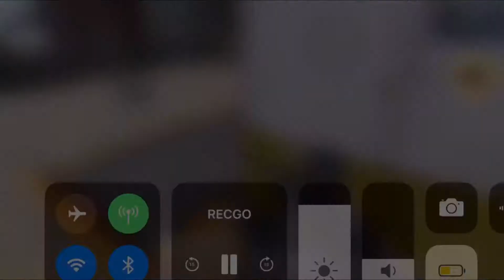Call Of Duty Mobile(Mini Trickshot edit)